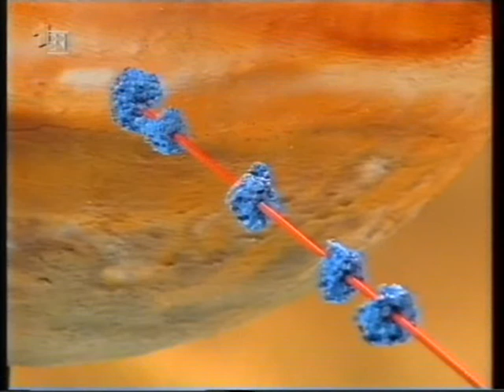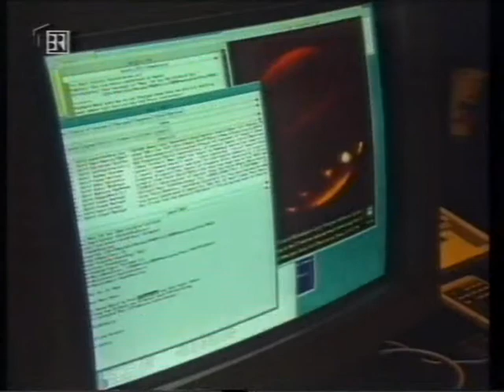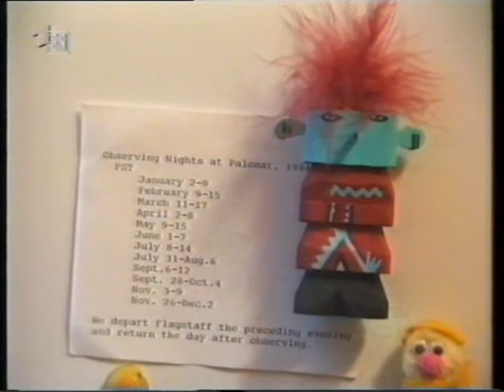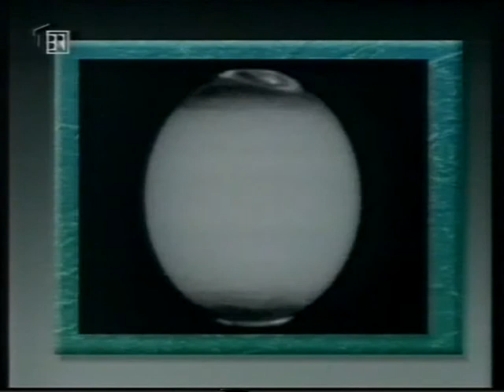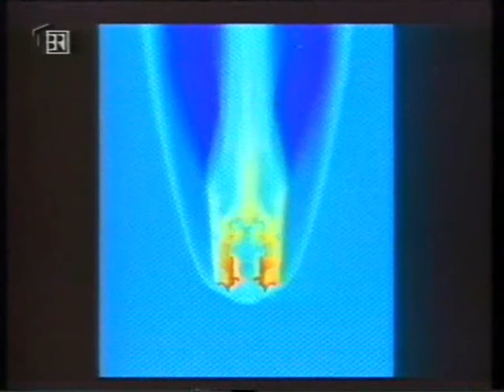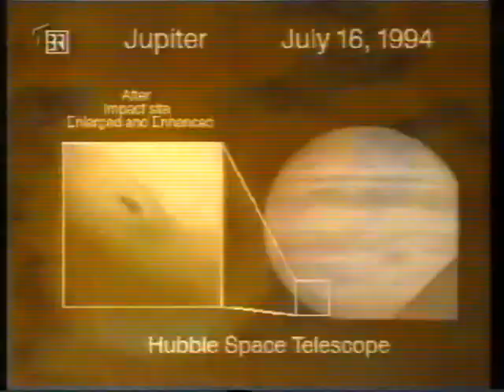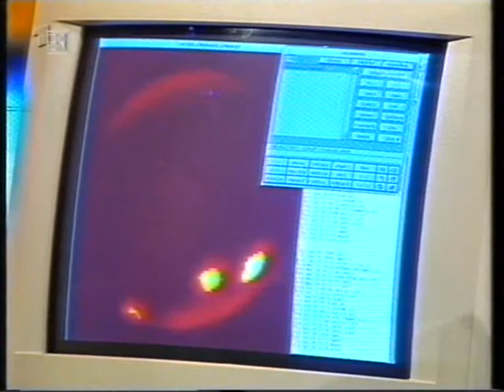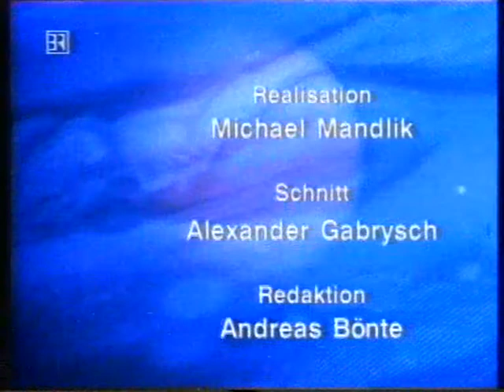Shoemaker Levy 9 Die kollision des kometen Space Night BR 1994 07 22